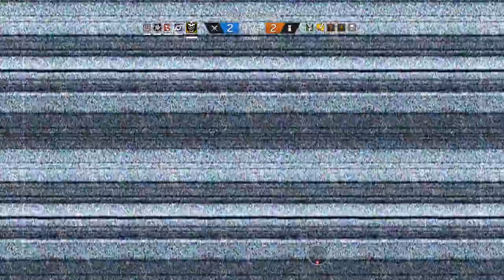Rainbow 6 Siege #1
First vid with voice. Hope you enjoy. Voice quality is not the best but it will do for now